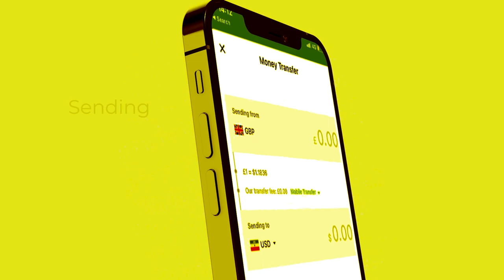Wareegto Isku Shaan dhayn Golaha wasiirada Xukuumada Biixi? Masuuliyiin xilka laga qaadayo Ayaa jira